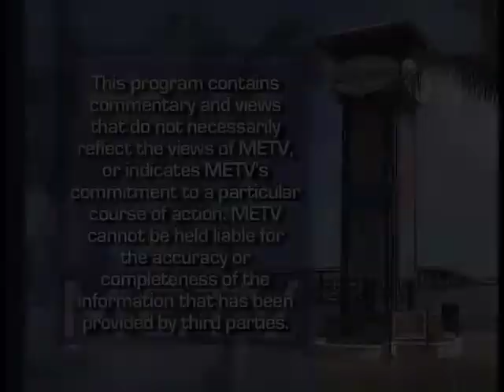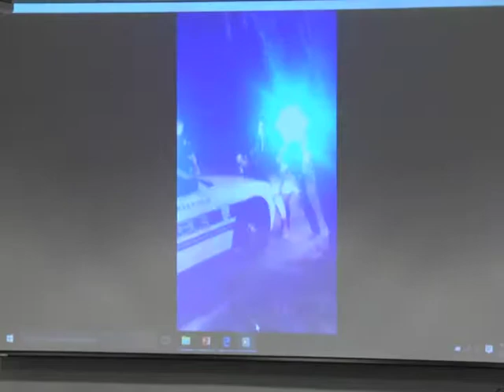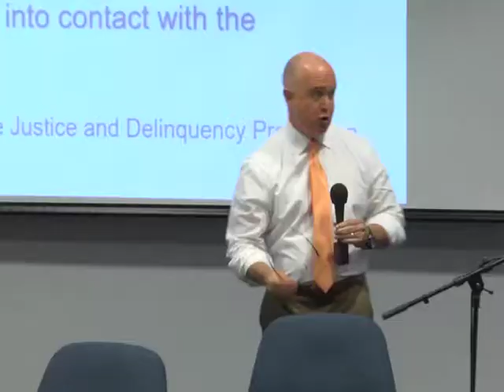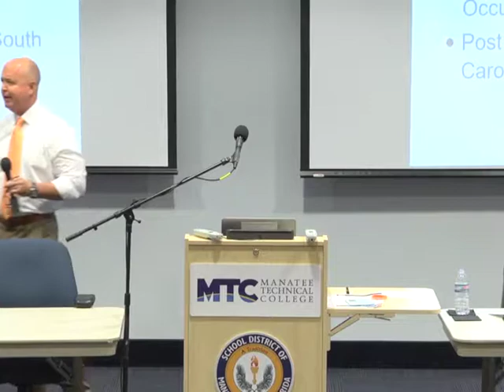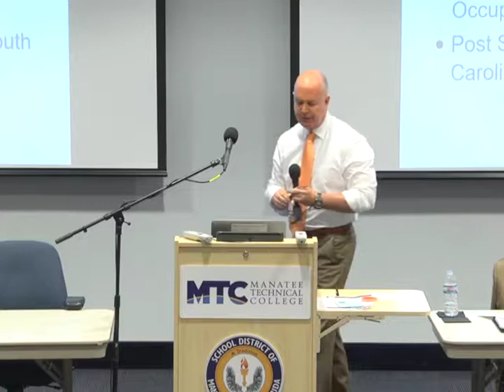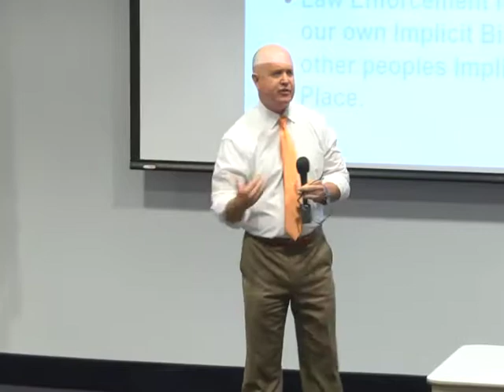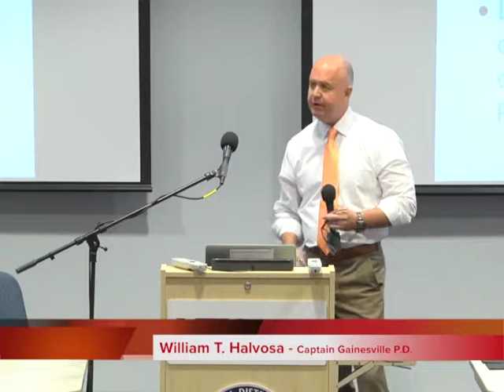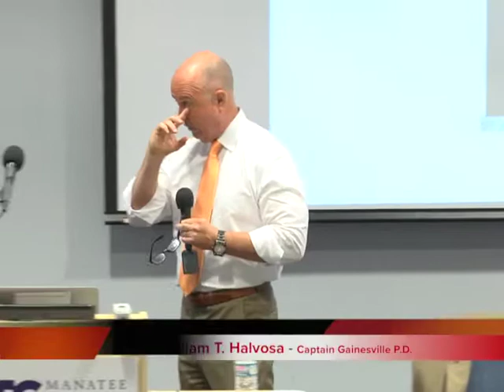5025 1 Strategic Approaches RED Part 1